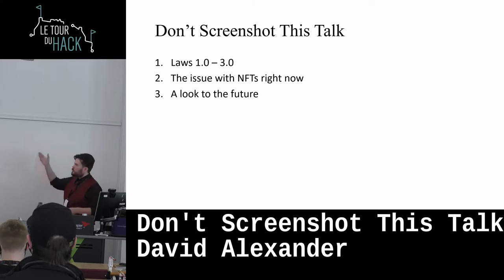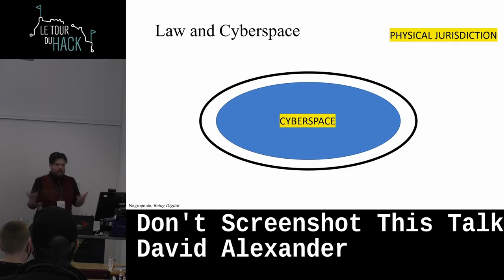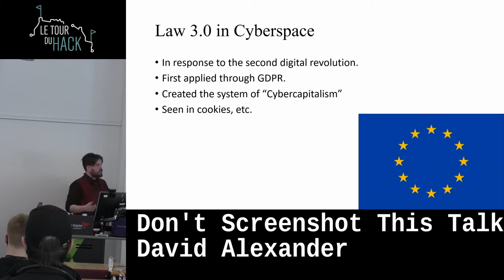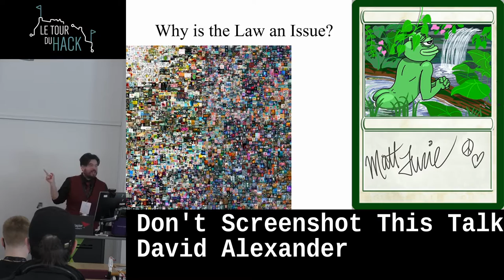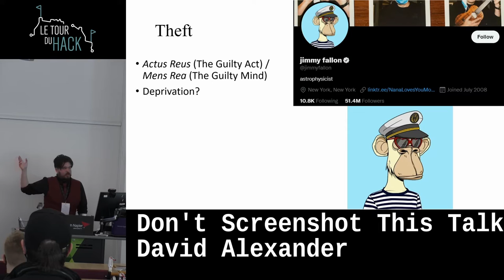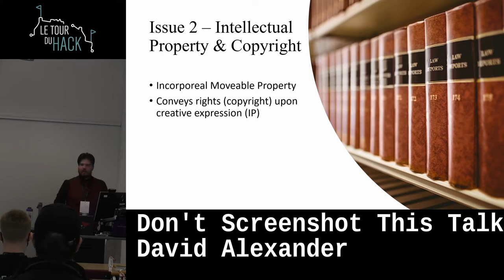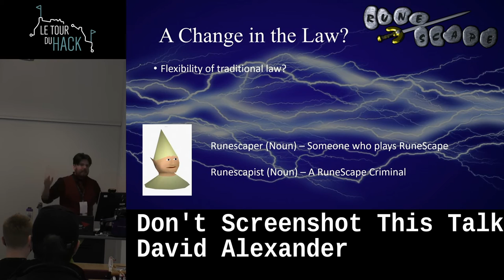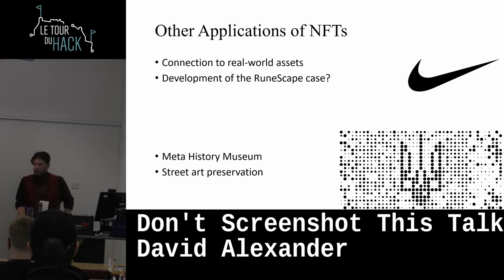Don't Screenshot This Talk! by David Alexander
In this talk, David will discuss the implications of NFTs and cybercrime in law 3.0. He will explain how and if these technologies can be used to commit crimes, and how the law is struggling to keep up. This is a must-watch for anyone interested in the future of the internet and the law.

Apologies, due to some technical issues on the day there are some small audio issues in this talk.